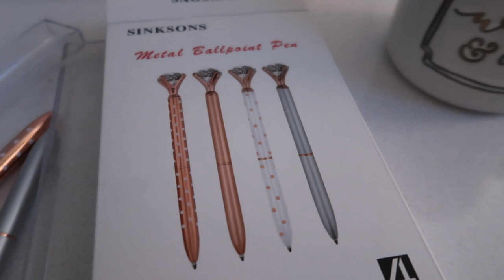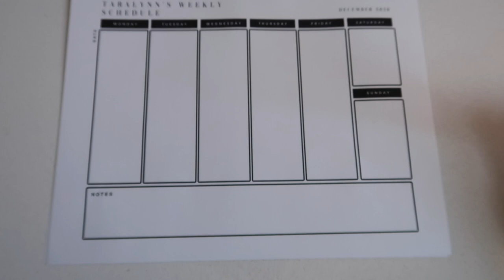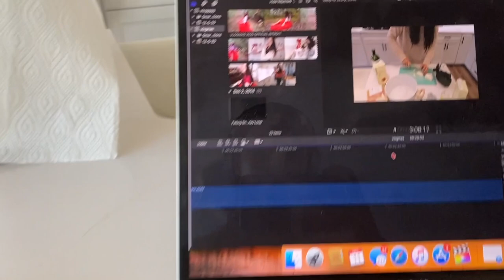Early morning hike and a peanut brittle day with mom! + chickfila! Vlogmas Day 12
I had such a fun and silly day with my mom! We started our morning with a four-mile trail walk and then spent the rest of the day making peanut brittle!!